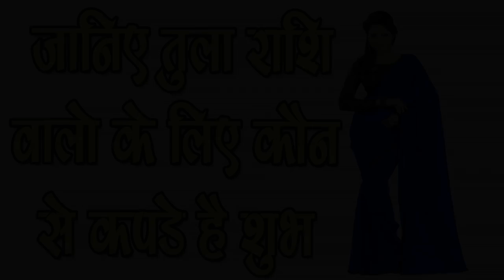जानिए तुला राशि वालो के लिए कौन से कपड़े है शुभ -Perfect clothes for libra,SM News